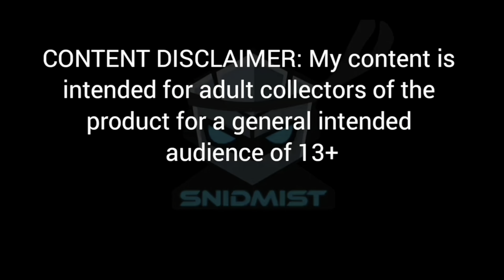Perfect Dangerous Belial vs DB Burst beys ! Request battle